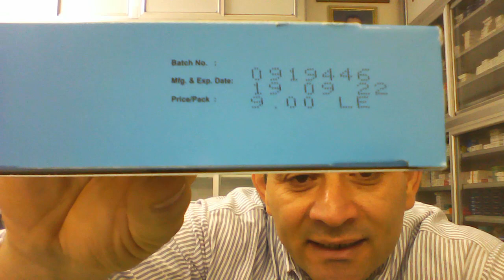كيس فوار ب 90 قرش سيجعل عظامك قوية كالفولاذ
العلبة 10 اكياس سعرها 9 جنية
الجرعة ..1_2 كيس يوميا لمدة شهر مالم يصف الاطباء بخلاف ذلك
مع تحيات د/محمد القفاص
***تحذير هام:👇👇👇
كل من يتعرض لمشترك او مشاهد بتعليق غير لائق او يعترض على عقيدة الاسلام وذكر الله والصلاة على رسول الله..يعرض نفسه للحظر النهائى الفورى بمجرد روئية التعليق او ابلاغ المشترك المتضرر
عنوان الصيدلية.
 للاستفسارات  ..
_حسابى على فيس بوك.
محمد القفاص
Dr.Mohamad Alkaffas
تحذير
د/محمد القفاص